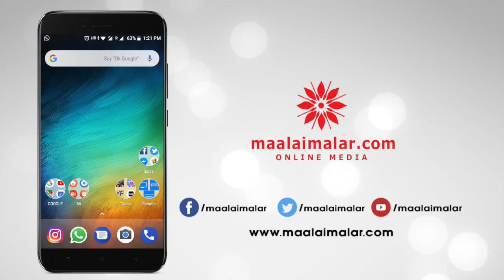சிநேகன் இல்லாம அந்த வீடே ஏங்குது - பேரரசு